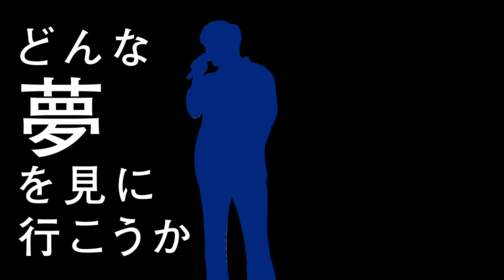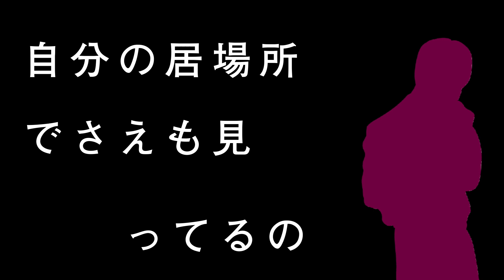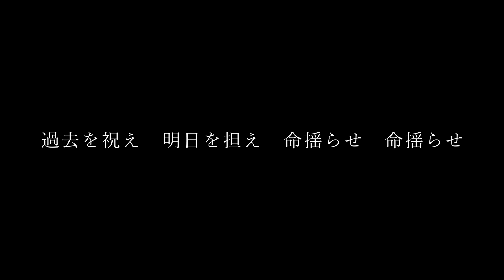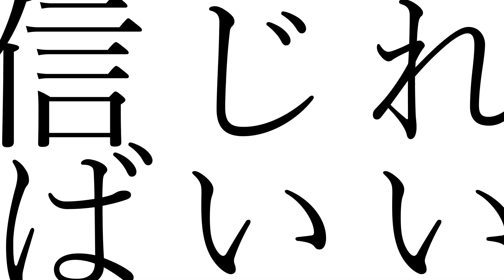【アカペラ】飛行艇×Prayer X／King Gnu by Tempest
毎週月・金21時投稿企画！

♪ 飛行艇×Prayer X／King Gnu

▶︎Tempest
- Top：22/佐々木健登
- 2nd：22/李元気
- 3rd：22/埴岡洸我
- 4th：22/松本樹
- Perc：/22/黒木龍
- Bass：22/七松碧

▶︎Message
Tempestです！
今回は新曲を含めた2曲をお送りしたいと思います！
学校の事情によりベースが曲によって違います。ご了承ください

‹東京大学アカペラバンドサークルLaVoce›
東京大学で唯一のアカペラサークルです！幅広いジャンルの音楽を声だけで演奏しています。通常の練習の他に、年３回の合宿やサークルライブなど１年を通して充実した活動を行っています。